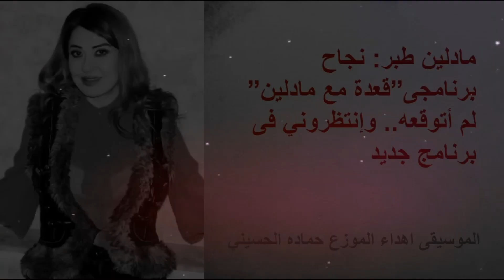مادلين طبر: نجاح برنامجى”قعدة مع مادلين” لم أتوقعه.. وإنتظروني فى برنامج جديد